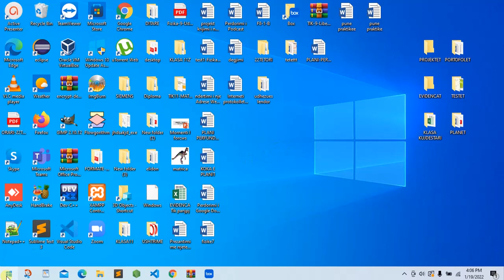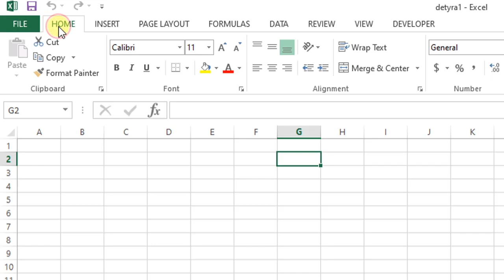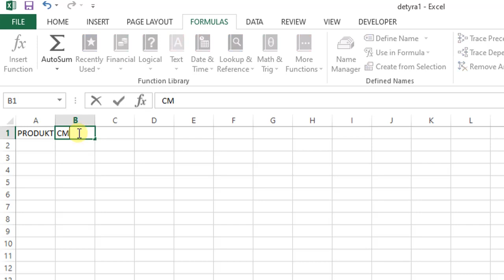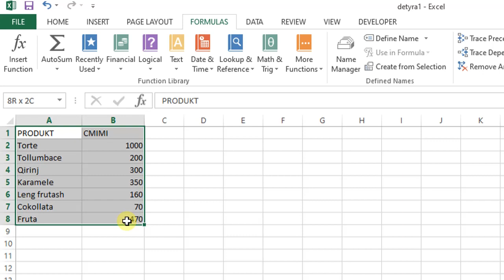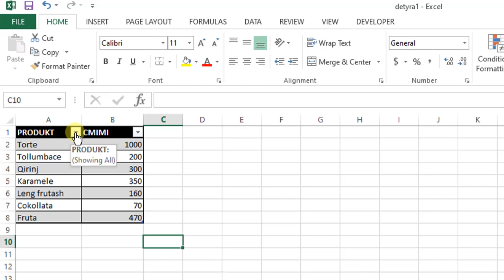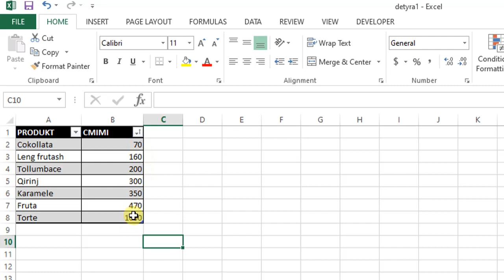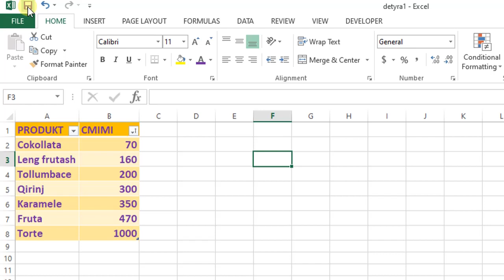Formatimi i tabeles ne Excel - Format as table